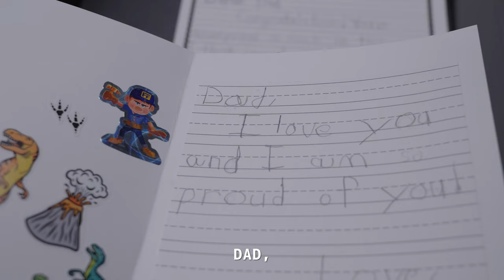Kevin Harvick Named To NASCAR's 75 Greatest Drivers List | 4EVER | Stewart-Haas Racing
With a little help from his biggest fans, Kevin Harvick finds out that he is one of the 25 drivers added to NASCAR's 75 Greatest Drivers list. Join Keelan and Piper Harvick as they surprise their dad with a special gift to commemorate his accomplishment.